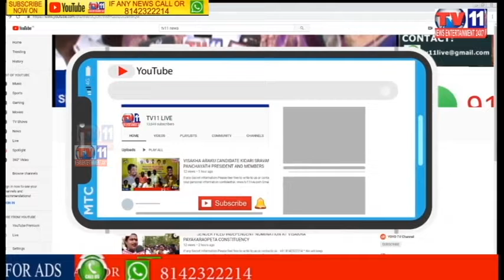RALLY BY JAIVEERS YOUTH FOR JUSTICE IN DISHA'S CASE AT BORABANDA HYDERABAD T.S